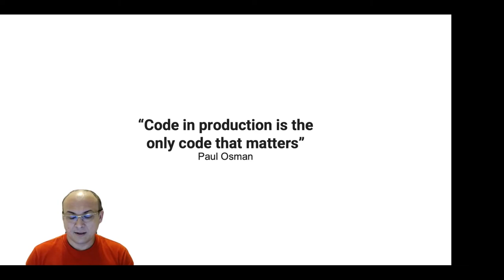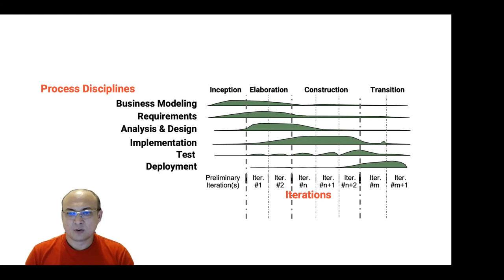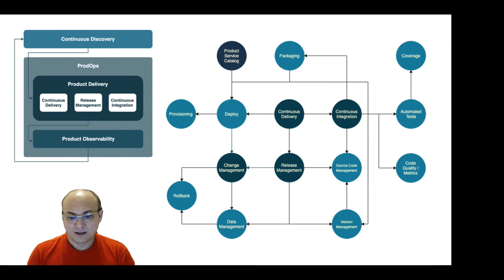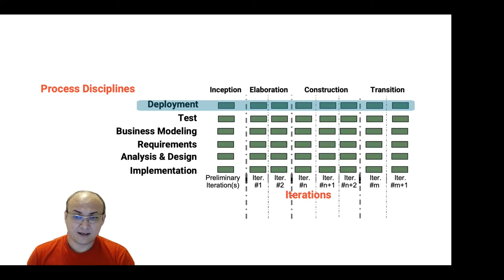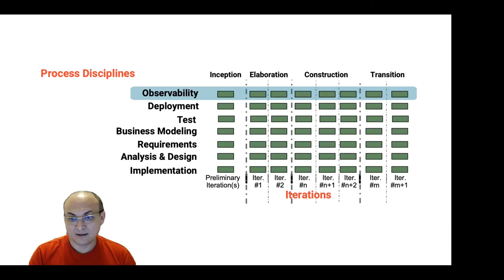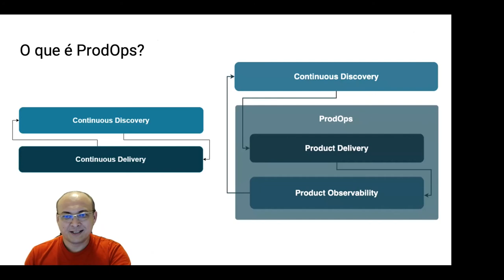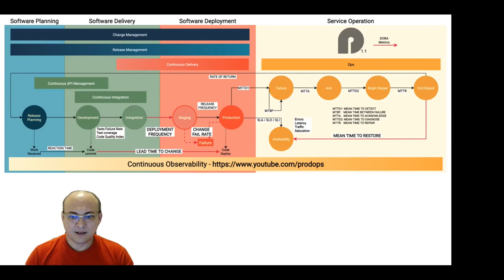O que é ProdOps em 5 minutos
Explicação de onde e quando nasceu a nossa visão de ProdOps.

Observability e Deploy em primeiro lugar!